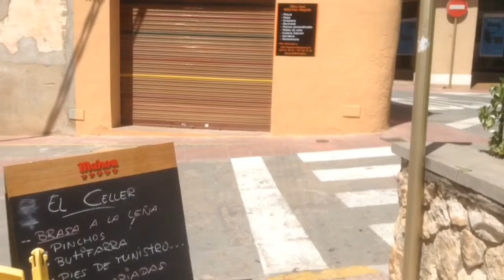godspunk 17 in Spain 2017